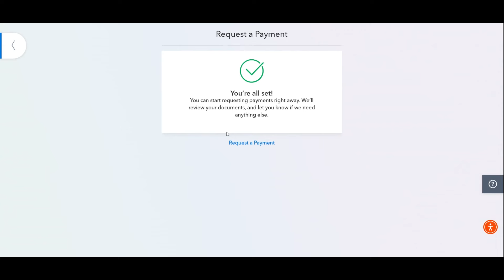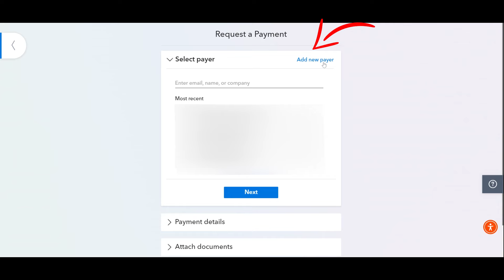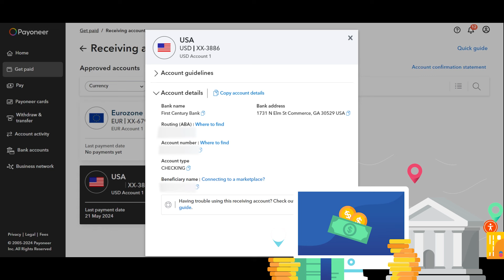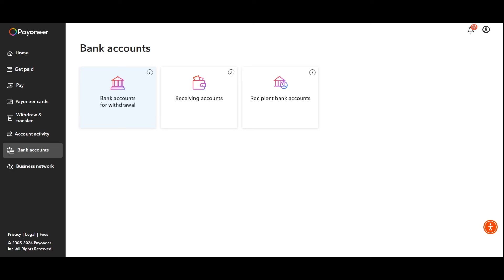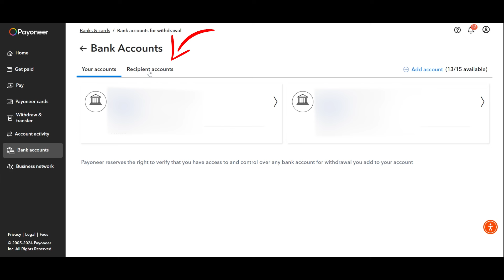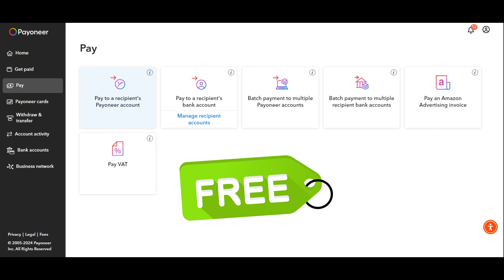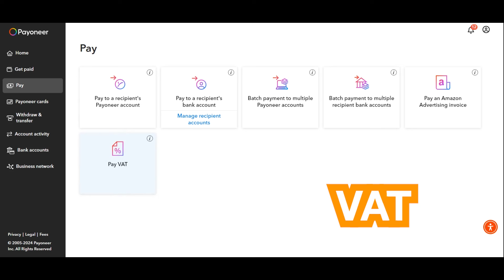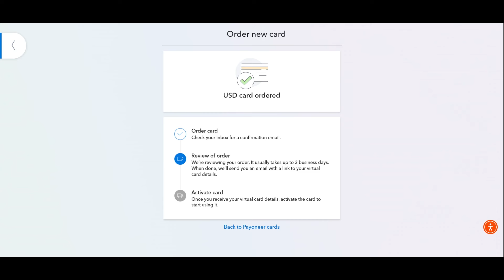باييونير والبيع على أمازون | أستلام و تحويل الاموال في انحاء العالم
🎯 التدريب المجاني

★ HELIUM 10 special Amazon Sellers Society discount★

أسئلة واجوبة عن البيع على أمازون في الامارات والسعودية |  أسرار البيع على أمازون اف بي أي